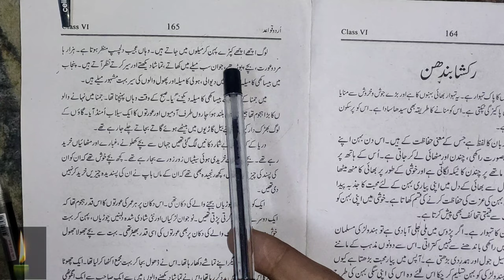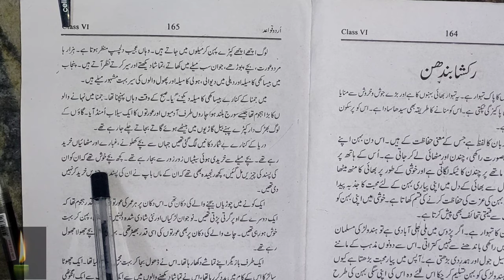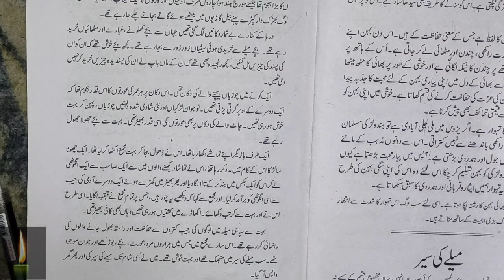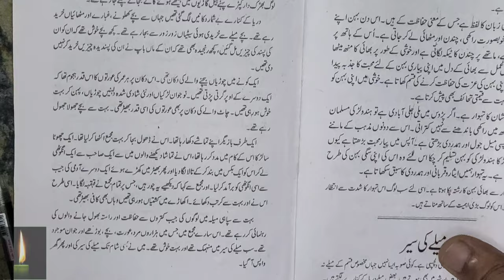class 6 urdu mazmoon mele ki sair mazmoon likhne ka tarika according to syllabus urdu ncert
Urdu || guldasta||